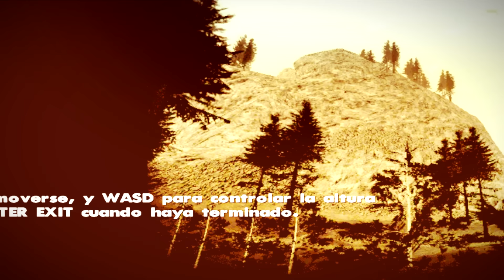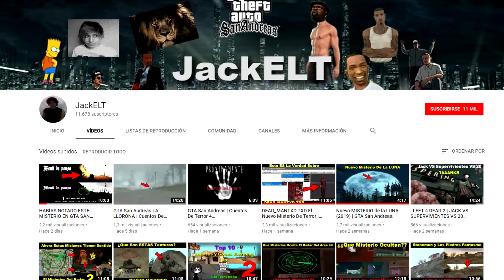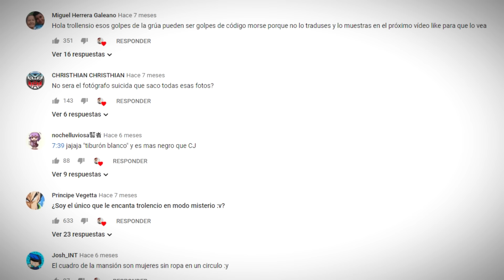El Misterio del MENÚ DE PAUSA del Gta San Andreas !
En esta ocasión vamos a descubrir uno de los misterios mas recientes de este juego, misterio que nos generará muchas preguntas, nos producirá muchas dudas pero sobre todo, nos hará investigar.

Salu2